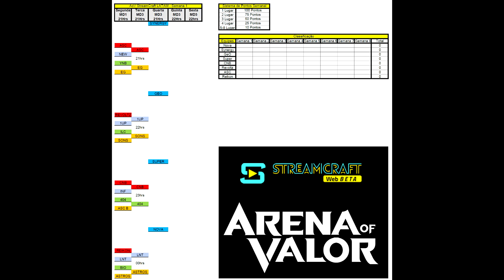A Kombi chegou na Game House da GeO eSports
MiBand 2 (Relogio)

CAIXA POSTAL:
DouglasGeO | Caixa Postal: 710803 |
CEP: 29216970 | Guarapari - ES